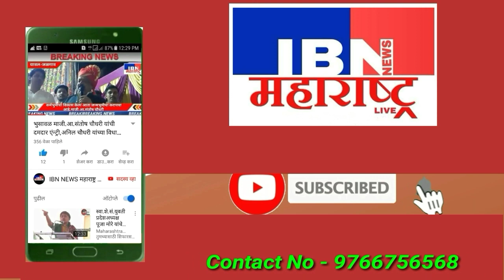भुसावळमध्ये राष्ट्रवादीची उमेदवारी चुकीच्या माणसाला,माजी आ.संतोष चौधरी,आज अपक्ष उमेदवार कोण ते ठरणार